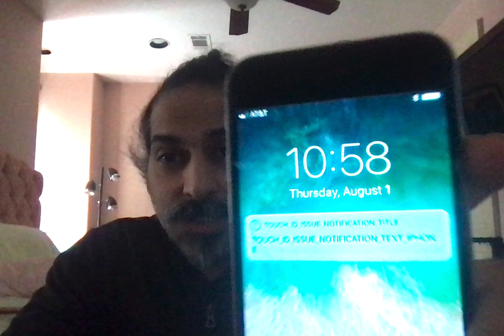People stealing my thoughts and ideas while hiring terrorists to hold me hostage with tech